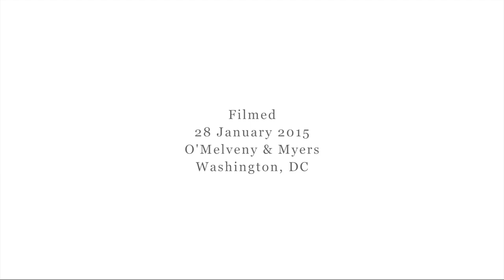SCOTUSblog on camera: Walter Dellinger (Part One) Elemental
"When I read Hugo Black's decision in the school prayer case, Engel v. Vitale, I was in college at the time, I was wowed with what this southern Baptist thought about keeping government out of religion."

Growing up in North Carolina; an early awareness of the civil rights movement; talking one's way into Yale Law School; teaching at Ole Miss after desegregation; and clerking for Supreme Court Justice Hugo Black, an "elemental force."